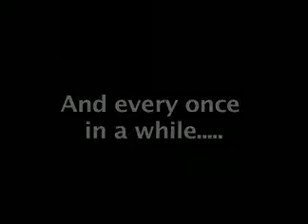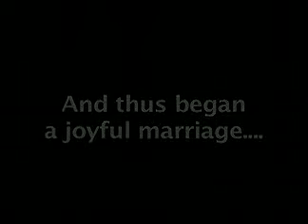Невесту порвало от смеха